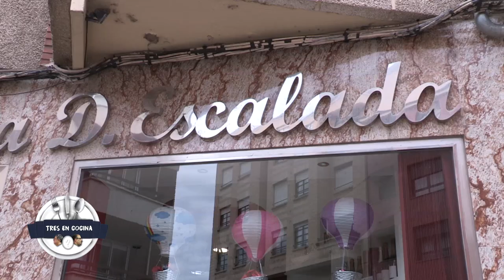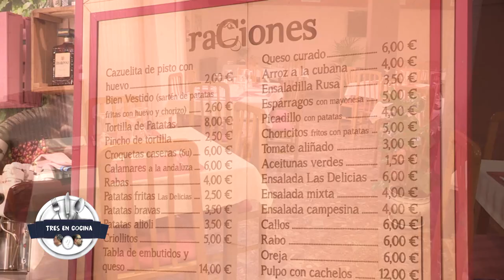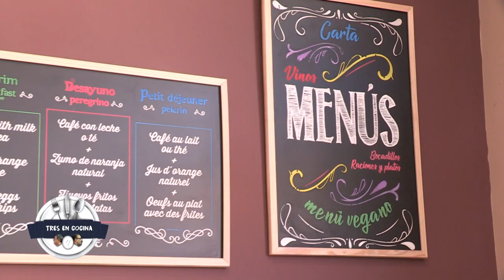TRES EN COCINA 2019 - PROGRAMA 1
Comenzamos nueva temporada de TRES EN COCINA en un nuevo escenario LUMBER estudio de cocinas. Como siempre nos acompañan los patrocinadores y en esta ocasión Isabel de Cárnicos Leoneses nos lleva sus elaborados para realizar el plato del día.